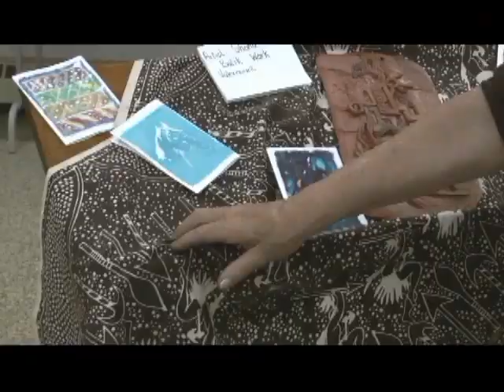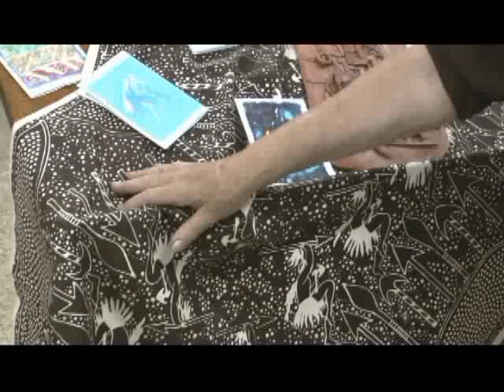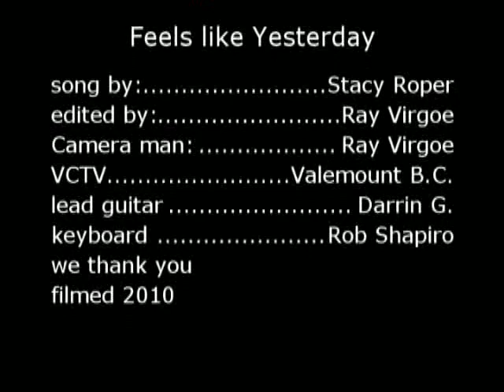Valemount Live Ep 35 Part 2 Art Show Camping news Hey Romeo.mp4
AM: Here is a teensy reflection of the Valemountain Days Art Show.
ART SHOW
AM: That was filmed by Reporter Ray virgoe. Now last week he also went to a local campground to get visitors impressions of Valemount and see how tourism is doing this summer.
.RAY VIRGOE CAMPING
JN: Just to stay on the Ray theme, here's his tape of Hey Romeo's open air concert in June.
HEY ROMEO
AM: Thanks Ray.